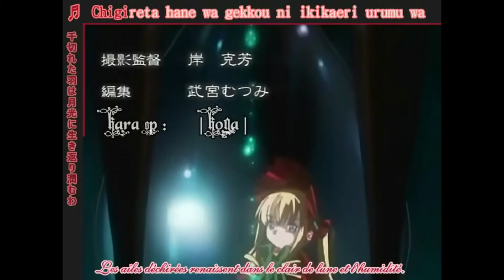Rozen Maiden - Opening 1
Premier opening de Rozen Maiden.